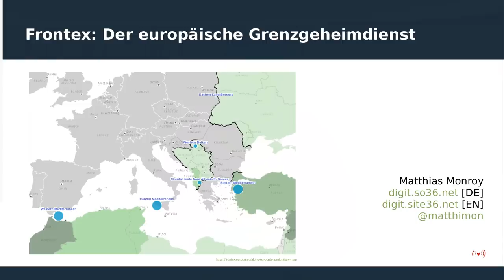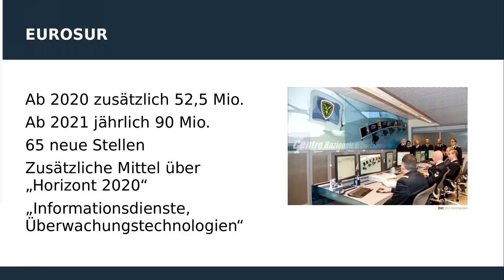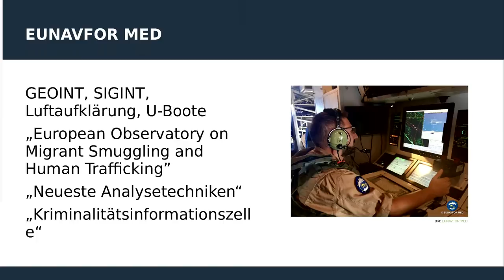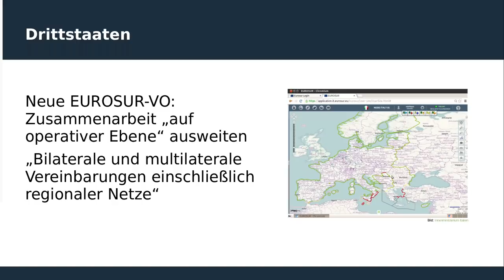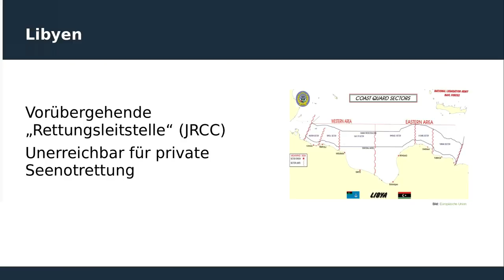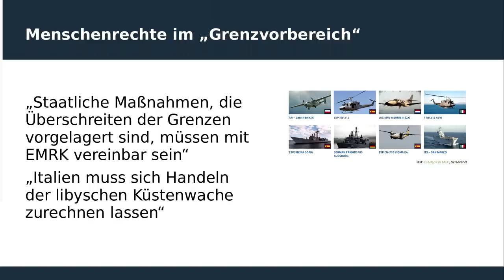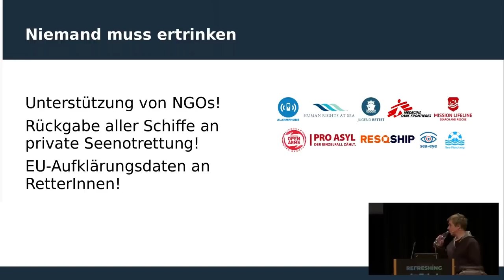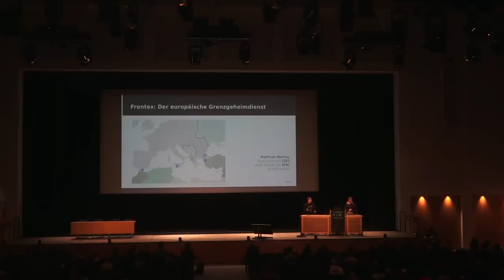35C3 - Frontex: Der europäische Grenzgeheimdienst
Das Grenzüberwachungssystem EUROSUR führt Aufklärungsdaten von Satelliten, Flugzeugen, Drohnen und bald auch Fesselballons zusammen

Die EU-Grenzagentur Frontex nimmt eine Reihe neuer Überwachungsmethoden im Mittelmeer in Betrieb. Die Fähigkeiten zur Beobachtung des sogenannten Grenzvorbereichs gehören zum Grenzüberwachungssystem EUROSUR, das die Europäische Union vor fünf Jahren gestartet hat.

EUROSUR vernetzt die Zentrale von Frontex in Warschau mit den Grenzbehörden der 28 Mitgliedstaaten. Über deren nationale Koordinierungszentren wird Frontex über alle wichtigen Vorkommnisse an den Außengrenzen der Europäischen Union unterrichtet. Kern des EUROSUR-Systems ist die Satellitenaufklärung, über die Frontex auch selbst an den Grenzen beobachten kann. Die Bilder stammen von kommerziellen Satellitendiensten sowie von optischen und radarbasierten Satelliten des EU-Erdbeobachtungsprogramms „Copernicus“. Sie werden vom Satellitenzentrum der Europäischen Union (SatCen) erhoben, aufbereitet und an Frontex übermittelt. Zu den Bildlieferanten gehört der Rüstungskonzern Airbus, der Bilder seiner Radarsatelliten „TerraSar-X“ und „TanDEM-X“ mit einer Auflösung von 24 cm verkauft. Für die schnelle Kommunikation mit den Satelliten nutzt „Copernicus“ als erster Kunde die „Weltraumdatenautobahn“ des Airbus-Konzerns. Die Nutzung der Daten für die einzelnen AnwenderInnen wurde erst kürzlich mithilfe einer App vereinfacht, die ein Mitarbeiter der Abteilung „Informationshoheit“ als eine Art Instagram für Sicherheitsanwendungen beschreibt.
Nun werden auch die technischen Fähigkeiten von „Copernicus“ ausgebaut. Das System soll „Unregelmäßigkeiten im Schiffsverhalten“ erkennen und melden. Dabei werden Informationen zum Standort, der Schiffsbezeichnung und zum abweichenden Verhalten übermittelt. Als verdächtig kann etwa gelten, wenn ein Schiff keine gewöhnlichen Routen fährt oder die Geschwindigkeit verlangsamt. Frontex hat im vergangenen Jahr einen „Mehrzweck-Flugdienst“ gestartet. Von Flugzeugen über dem Mittelmeer aufgenommene Videos werden in Echtzeit in ein Lagezentrum der EUROSUR-Zentrale nach Warschau gestreamt. Seit diesem Jahr erhält Frontex außerdem Bilder von Aufklärungsdrohnen, die von der Agentur für die Sicherheit des Seeverkehrs geflogen werden. Zunächst handelt es sich dabei um ein Pilotprojekt für zwei verschieden große Drohnen der MALE-Klasse. Demnächst will Frontex außerdem Fesselballons zur „Grenzraumüberwachung aus der Luft“ testen.

Matthias Monroy